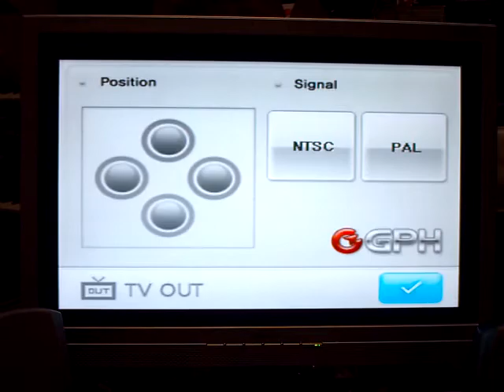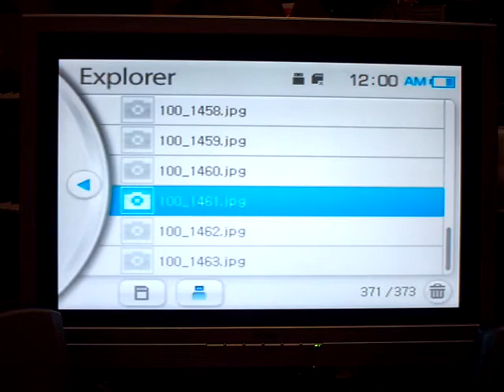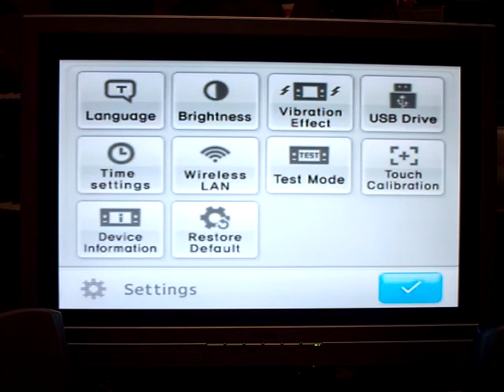GPH Caanoo - Tests with a selfmade TV-out cable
Here you can see the TV-Out capabilities of the Caanoo with a first selfmade TV-Out Adapter, tested on a 22 inch Widescreen Monitor.
Nice to see, you can choose between NTSC and PAL :o)!
(btw:  i got the driver from the GPH DEV Team)
But don´t afraid, it will be available coming soon =o)!